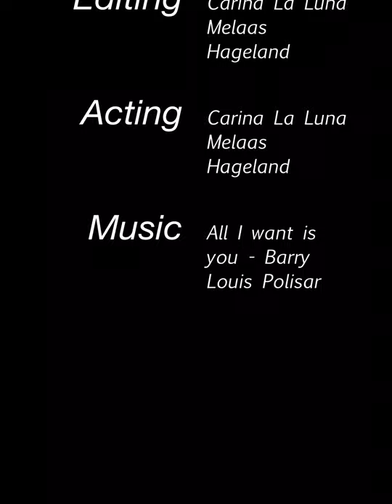All I want is you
Music: All I want is you - Barry Louis Polisar